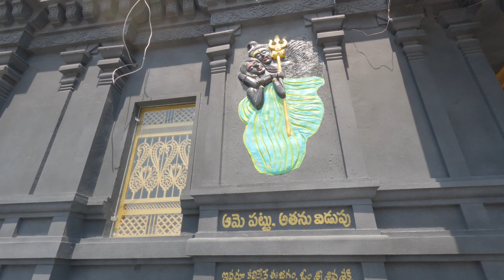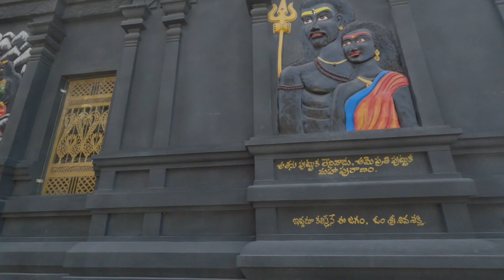Ardhnarishwar Temple In Hyderabad | Shiva Shakti Temple Hyderabad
హైదరాబాద్ లో అర్థనారీశ్వర దేవాలయం | Ardhanareeswara Temple In Hyderabad |

Temple Timings - 6:00am-12.30pm & 5.30pm-8.30pm

Ardhanaariswara Devalayam Hyderabad
Shivashakti temple Hyderabad
Famous Temples in Hyderabad
Hyderabad Temples
Top Temples in Hyderabad
God Shiva temple in Hyderabad
Ardhanaariswara temple Hyderabad
Shiva Parvati temple Hyderabad
Shiva Shakti temple kondapur
Temples in Hyderabad